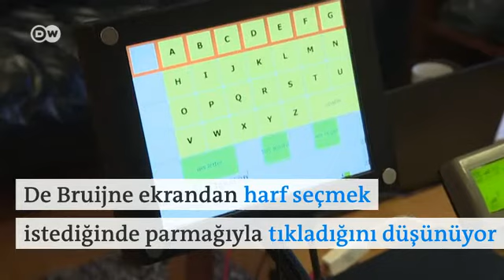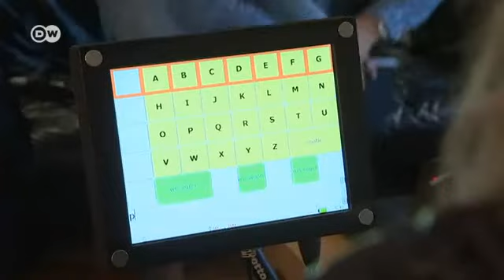ALS hastaları için iletişim umudu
Hollanda’daki Utrecht Üniversitesi Tıp Merkezi amyotrofik lateral skleroz (ALS) hastalarının konuşmadan iletişimini sağlayan bir çalışma yapıyor.